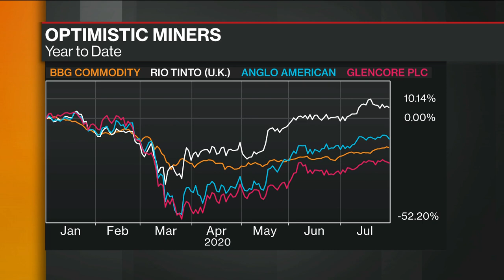Prefer to Cut Diamond Production Than Prices: Anglo American CEO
Jul.30 -- Mark Cutifani, chief executive officer at Anglo American Plc, discusses the collapse in the diamond market, the global economic recovery and his outlook for metals. He speaks on “Bloomberg Markets: European Open.”